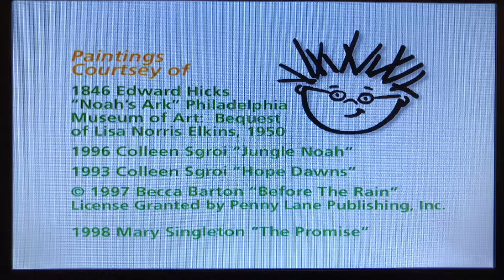Closing to Baby Einstein Baby Noah 2009 DVD